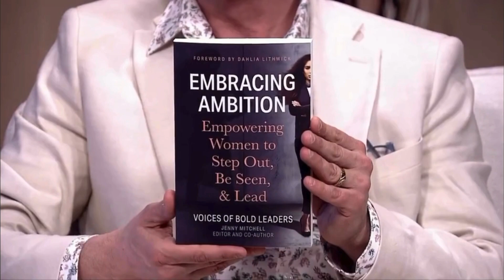Daytime Ottawa with Derick Fage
Talking about leadership and the Embracing Ambition Book with Derick Fage on Daytime Ottawa!